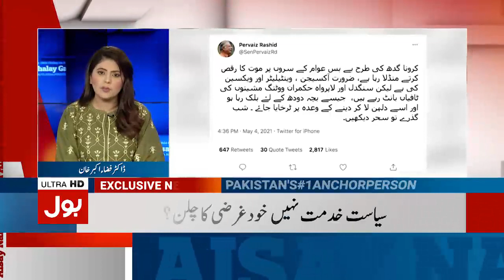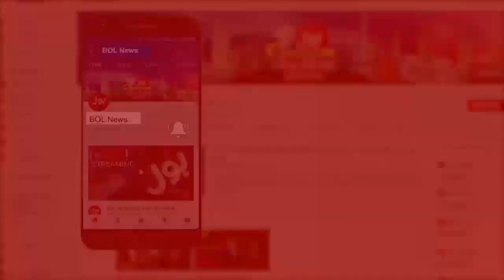PMLN's Cheap Stunts || Fiza Akbar Exposed PMLN || Aisay Nahi Chalay Ga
PTI VS PMLN, Rigging Allegations